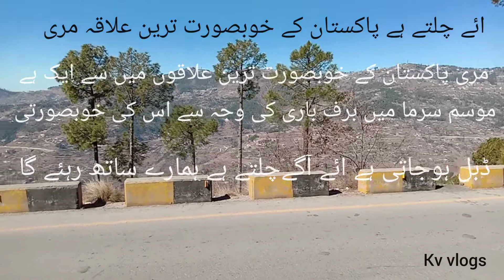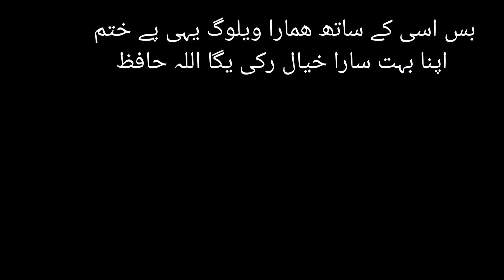The Maree vlog (My first Vlog) 2020 Maree/Pakistan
The Maree vlog...

Vlog by Vivo y17
Background music  TonyZ- road so far